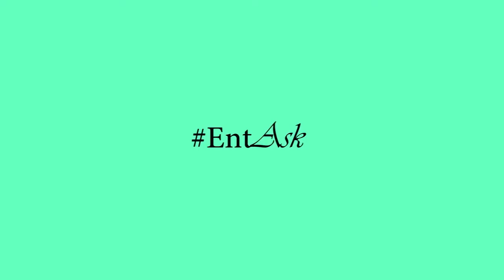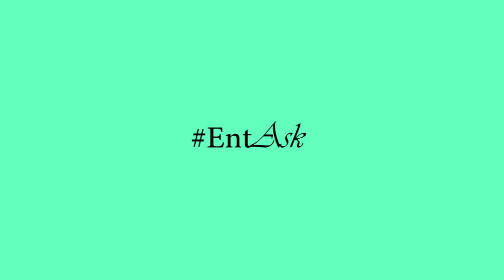Comment faire de vos habitudes une force ? EntAsk 25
Hello davidnation, dans ce nouvel épisode des "Entrepreneurs s'interrogent", je vous donne trois astuces pour développer de très bonnes habitudes.